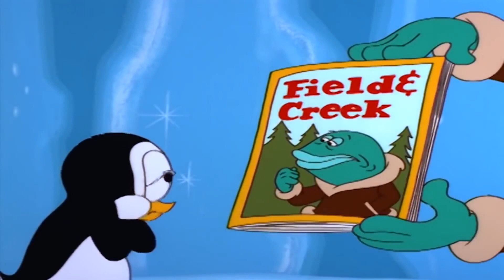Picolino em Português | Chilly y la trucha | Desenhos Animados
Bem vindo ao canal oficial de Picolino em Português!

Picolino é um pequeno pinguim que mora no Polo Sul em um iglu, apesar de não gostar do frio. Adora comer peixe e se manter aquecido, o que acaba por sempre metê-lo em confusão, mas está sempre pronto para ajudar o seu amigo Pica-Pau, mesmo morando no Polo Sul. É conhecido por sempre usar um gorro vermelho e branco, o qual nunca tira.